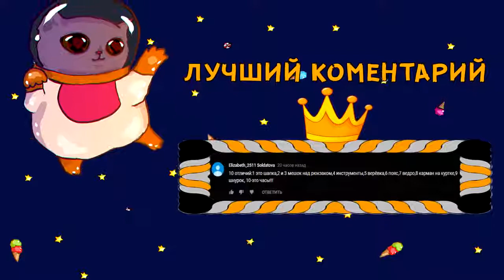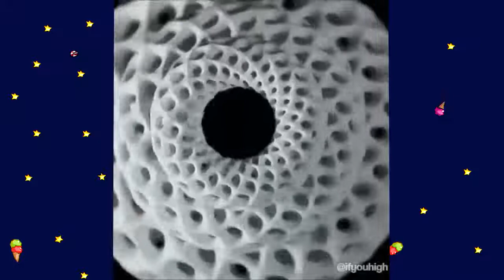ВИДЕО ДЛЯ ОТДЫХА! ПОПРОБУЙ НЕ УСНИ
ЗАЛИПАЛКА